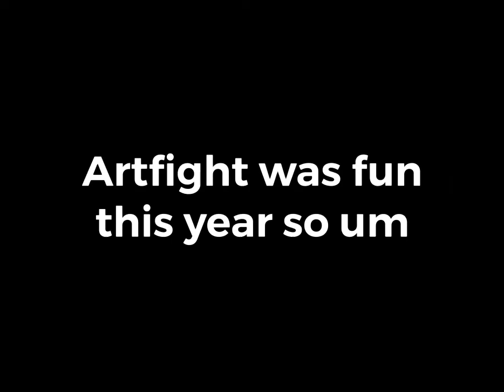OH THE MISERY(probably gonna be copyright claimed)